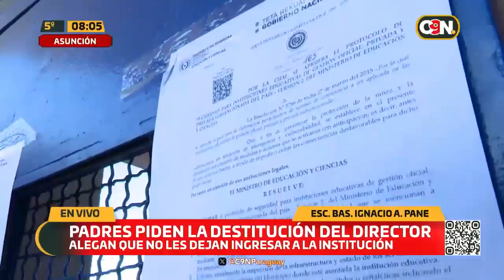Padres piden la destitución del Director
Padres de la Esc. Bas. Ignacio A. Pane reclaman y piden la destitución del Director y alegan que no les dejan ingresar a la institución